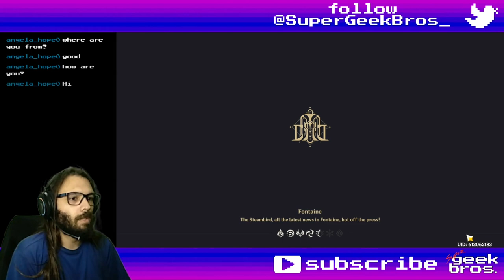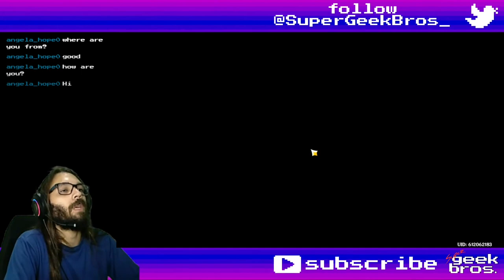The Narzissenkreuz Adventure | Genshin Impact story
Title: The Narzissenkreuz Adventure | Genshin Impact story